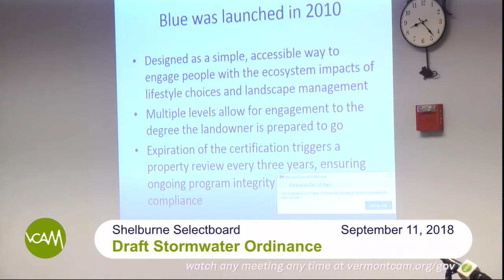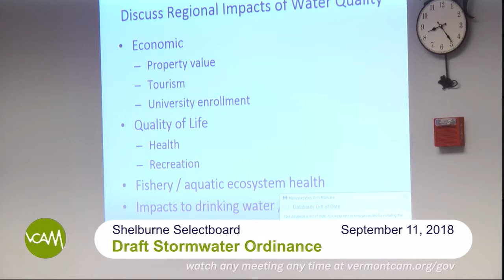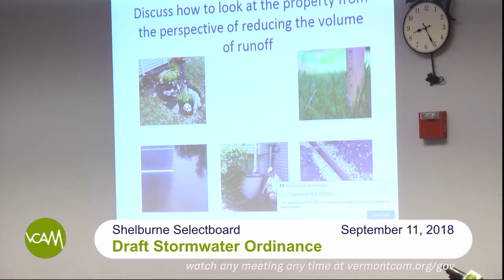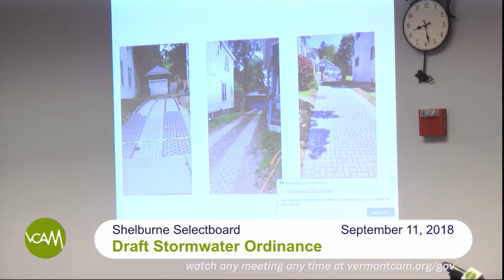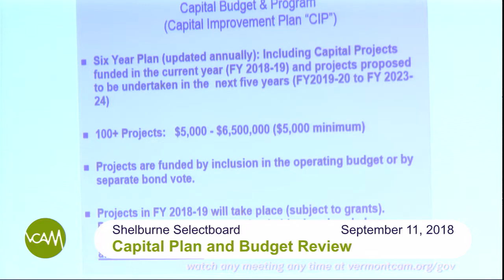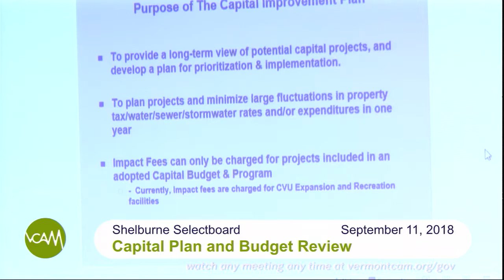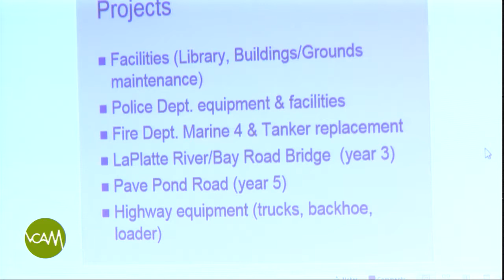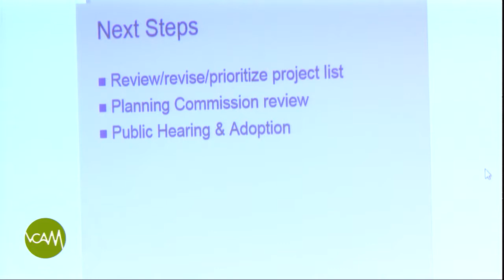Shelburne Selectboard: September 11, 2018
Public Comments/New Library and Town Center Project update
*CBC Appointments: Patricia Fontaine, Social Services Committee, and Caroline Weaver, Bike/Ped/Paths Committee
*Conflict of Interest Policy, final draft presentation
Draft Stormwater Ordinance and Fee Structure – review /discussion || Dein comments
Draft Capital Improvement Plan and Budget, initial review
Informal Selectboard ‘listening sessions’ – continued discussion
⃰ Decision Item

Field Producer: Ken French

We want to hear from you! Please send your comments, questions, requests to eric[at]vermontcam.org.